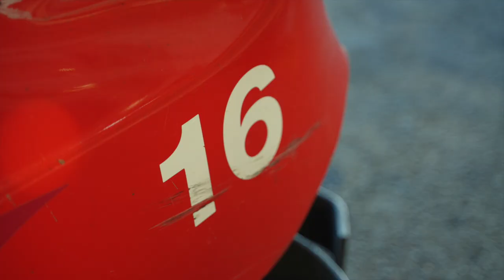Gokarts - Carabali Puerto Rico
Carabalí Rainforest Adventure Park offers go-kart fun for the whole family! Enjoy an exciting drive on a 1,000-foot track complete with thrilling twists and turns.

Racing head-to-head against loved ones or good friends on our track is an adrenaline rush, and we can assure you that it is an experience that you and your children won’t soon forget! Don’t miss it!

At Carabalí we can help you plan a birthday party for a child or teen! We create an experience the kids are sure to always remember. A go-kart party is a fun, unique, and exciting experience that is perfect for families and friends.

Single and double karts are available.